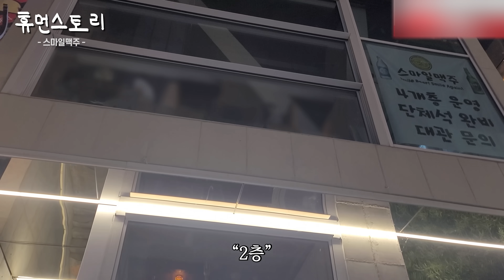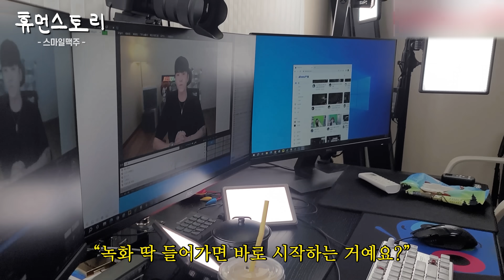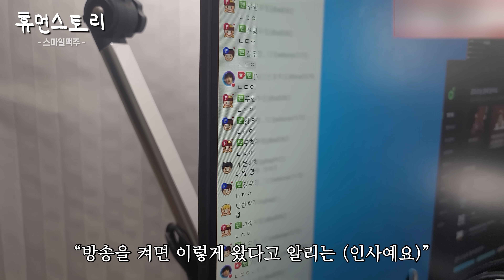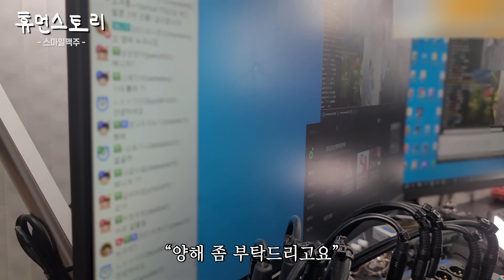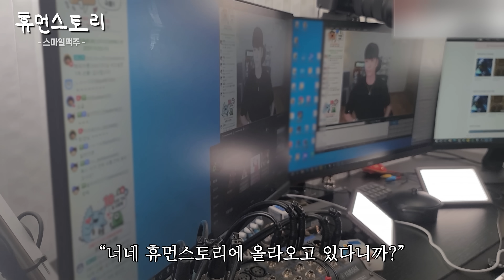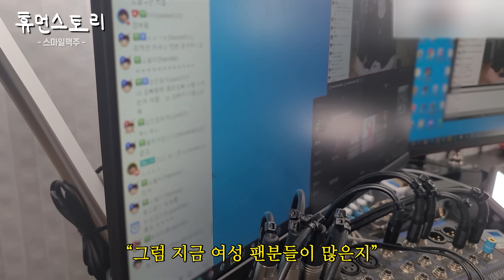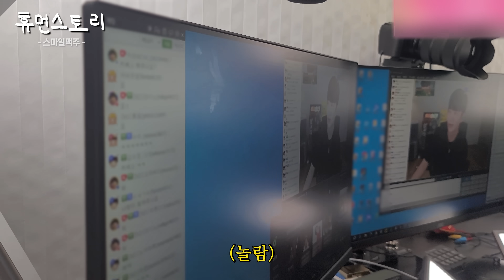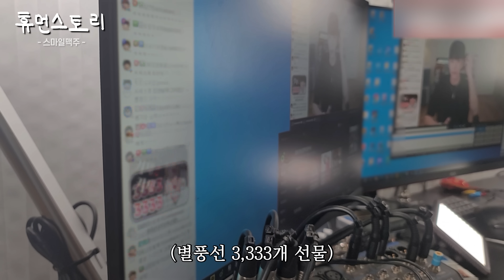잘생긴 남자가 장사하면 생기는 일들 [BJ 김인호]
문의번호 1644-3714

◎배너◎
스텔라떡볶이 왜 지금 시작해야 할까요?

인터넷, 정수기 설치, 알뜰폰은 현금  많이 주는 아.정.당!

✔time stamp
01:16 안녕하십니까?
01:26 유튜버겸, 아프리카 BJ로 활동하고 있는 김인호라고 합니다
01:51 좋은 아파트에 사시는데 매매인가요?
02:00 유튜브도 하시고, BJ도 하신다고 하셨는데 수입은 어떻게 되시는 걸까요?
02:23 오늘 스케줄은 어떻게 되시는 거예요?
02:34 방송은 매일매일 하시는 거예요?
03:14 지금 어떤거 바르시는 거예요?
03:38 제 시계인데 유일한 제 취미입니다
03:51 이거는 한 1억입니다
04:15 왜 출발 안 하시는 거예요?
04:21 맥주집 가고 계시는데 매출이 어느정도 되는 건가요?
06:00 BJ로서 사업했을 때 장점들이 많나요?
06:12 여기가 강남역 메인으로 들어가는 자리입니다
07:02 행인) 오빠아아아
07:08 1층부터 4층까지예요
07:48 여긴 뭐예요? 꽉 차있네요?
08:10 저희가 가격이 되게 싸요
09:48 김인호) 생일 축하한다
10:03 손님들) 휴먼스토리 화이팅!!
10:57 손님1) 30분 전부터 이러고 있었어요
11:05 여기는 어떻게 알고 오신 거예요?
12:41 여기서 알바하신 지는 얼마나 되셨어요?
13:08 어디 가시는 거예요?
14:29 처음엔 진짜 버겁고 다 포기할까 생각을 했는데 이젠 즐거워요
14:48 여기는 제 매니저분들이에요
15:02 제 스튜디오입니다
15:08 위에만 멋있게 꾸미고 밑에는 팬티만 입고 방송할 때도 있나요?
15:18 어떤 것부터 켜시는 거예요?
15:53 많은 분들이 방송을 하고 있네요
16:09 지금 이런 장비들도 다 직접 사용하시는 거예요?
16:23 4집 가수입니다
16:49 본인만의 어떤 것 때문에 좀 많이 보시는 걸까요?
17:14 어디까지 바라보시고 방송을 하고 계신가요
18:22 제 개인적인 생각인데요 남자 BJ는 끝났다고 봐요
20:14 방송을 지금 켰는데 시청자분들 들어오고 있거든요
20:27 ㄴㄷㅇ이 뭔가요?
21:26 방송 한 달 정도 하시면 별 풍선 수익만은 어느 정도 되나요?
21:35 많이 받는 분들은 2억, 1억 이렇게도 받는 분 많아요
22:19 사업을 시작하면서 방송에 조금 소홀해질 수밖에 없겠네요
22:27 안녕하세요 여러분들 목소리 들리시나요?
24:31 지금 125만원인 거예요?
25:12 소통을 계속 진행하는 게 쉽지만은 않을 것 같은데
27:11 아이고 별 풍선 3,333개
27:41 이 리액션 하나로 어떻게 보면 집을 샀습니다
28:18 순식간에 66만원을 이렇게 쓰시네요
29:32 열심히 살아가시는 분들한테 간단하게 한 말씀 해주신다면
30:42 휴먼스토리 화이팅!